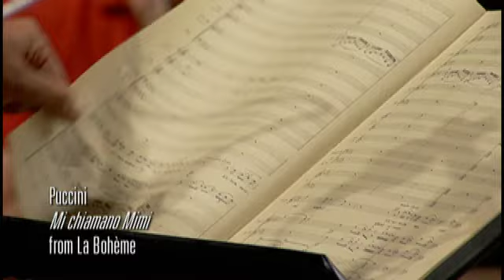Renee Fleming - Verismo (trailer)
Renée Fleming sings opera arias by Puccini and his contemporaries composers of the Verismo style who set the lives and loves of their heroines to music of extraordinary beauty and intensity. The Grammy Award winning album features Puccini favourites from La Bohème, Turandot, La Rondine, Il Trittico and Manon Lescaut, as well as arias by less well known Verismo composers Mascagni, Catalani, Leoncavallo, Giordano, Cilea, and Zandorai.